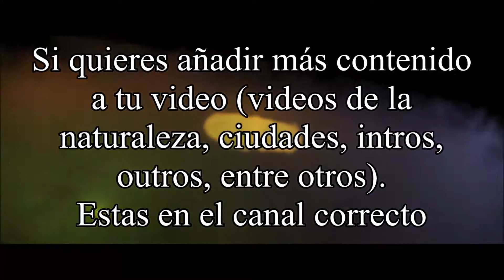Videos sin copyright / Montaña ++ FCV ++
Excelente video para fondo o para ponerlo como outro en tus videos.
El material que se presenta a continuación es libre de derechos de autor (material sin copyright) y los puedes utilizar sin problema alguno en tus videos (ya sea como intros, outros, transiciones o para realizar publicidad)